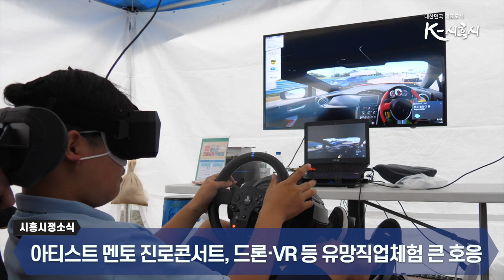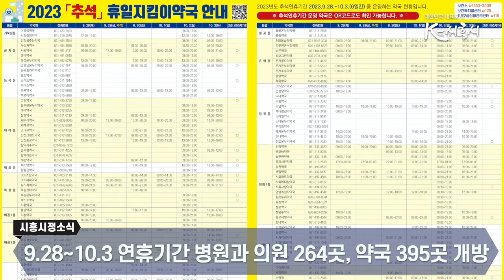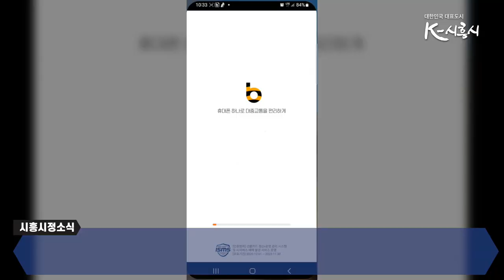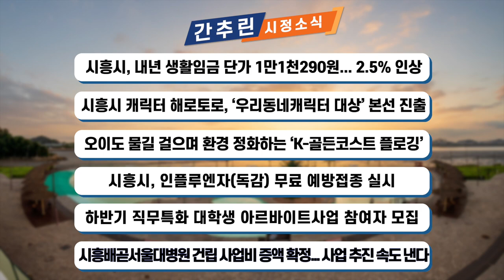[시흥시정소식] 9월 다섯째주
▶ 시흥시 청소년 진로설계 박람회
시흥 중학생들과 특성화고 학생들을 위한 ‘청소년 진로설계 박람회’가 경기과학기술대학교에서 열렸습니다.
1,500여명 이상의 학생들이 참여해 큰 호응을 얻었습니다.

9월 20일에 진행된 박람회에선 시흥시 26개의 중학교와 4개 특성화고, 다문화 학생들이 유망 직업 상담과 더불어 대학 학과 체험과 함께 100여 개의 체험부스에서 진로직업 체험도 진행했는데요.

특히 아티스트 멘토와 함께 하는 진로 콘서트, 드론과 VR 등의 직업체험이 청소년들의 큰 호응을 얻었습니다.

미래의 꿈을 구체적으로 설계할 수 있도록 중학교 진로에서 고등학교 진학, 대학교 전공학과까지 성장주기별로 맞춤형 교육활동을 지속적으로 지원할 예정입니다.
교육도시 시흥이 항상 함께 할 테니 기대해주세요.

▶추석 연휴 맞이 생활민원 처리 대책 마련
징검다리 연휴를 포함하면 최대 6일까지 쉴 수 있는 추석 연휴가 코앞으로 다가왔습니다.
시흥시는 명절기간동안 시민들이 편안하고 안전한 명절을 보낼 수 있도록 생활민원 처리 대책을 준비했습니다.

먼저 추석 연휴인 9월 28일에서 10월 3일엔 병원과 의원 264곳, 약국 395곳이 문을 여는데요.
(종합병원 응급실은 평소처럼 24시간 운영합니다.)
문을 여는 병원과 약국은 시흥시 블로그에서 확인할 수 있습니다.

연휴 기간동안 생활폐기물 특별수거일을 지정해 불법투기 단속도 벌입니다.
추석 당일인 9월 29일부터 10월 1일까지 사흘간 생활폐기물 수거가 중단되는 만큼 가급적 이후에 배출하시면 되겠습니다.
가스와 석유의 안정적인 공급을 위해 연휴 기간 700여곳의 판매업소도  운영되는데요.

상수도 긴급복구 대행업체도 함께 운영해 누수발생 등 생활 민원에도 신속히 대처할 예정입니다. 우리시의 생활민원 처리 대책을 통해 편안하고 안전한 명절 보내세요~

보건복지 콜센터 : 129
경기도 콜센터 : 031-120

▶ 투명페트병 무인회수기 설치사업 시행

생수와 음료병의 투명페트병은 옷과 운동화 등의 섬유를 추출 할 수 있는 고품질 재생원료가 될 수 있는데요.
이런 투명페트병을 모아 보상받을 수 있는 무인회수기를 우리 시흥에서도 만나볼 수 있습니다.

투명페트병 분리배출제는 2021년부터 도입됐는데요. 시흥에선 지난 8월부터 도입했습니다.
투명페트병 무인회수기를 통해 시민들은 직접적인 유가보상 혜택을 받을 수 있는데요.

무인회수기를 이용하려면 먼저 생수와 음료 투명페트병의 뚜껑과 라벨을 제거하고 세척해서 가져와야합니다. 그 후에 캐시비 교통카드나 앱을 통해 한 개당 10원씩 보상받을 수 있게 됩니다.

환경과 지구를 생각한 투명페트병 무인회수기 설치 사업, 우리 모두 실천해봐요~!